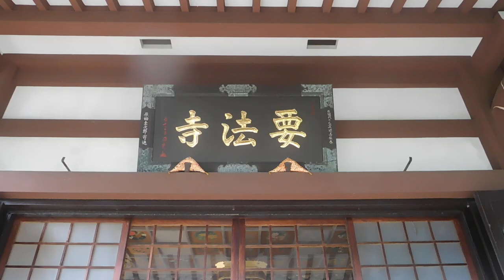要法寺20240629蓮 ハスの花 を歩いてみたDSCN0885